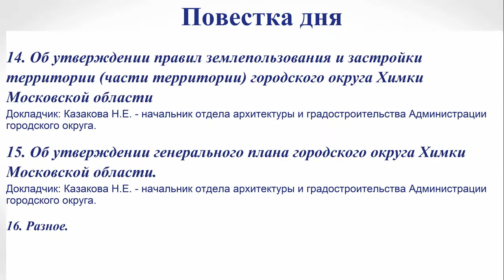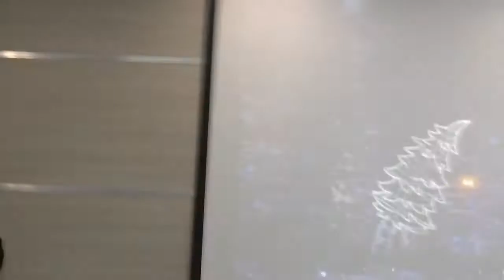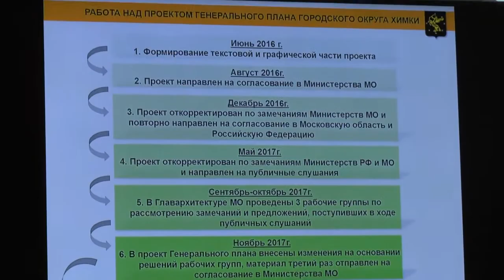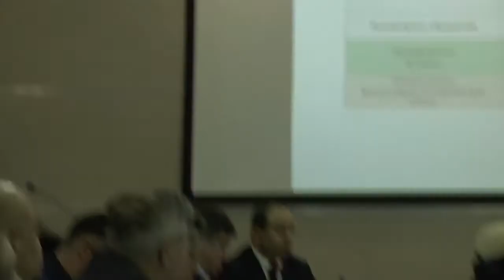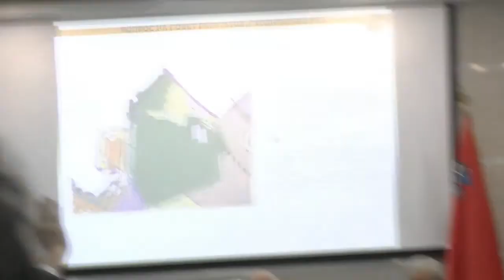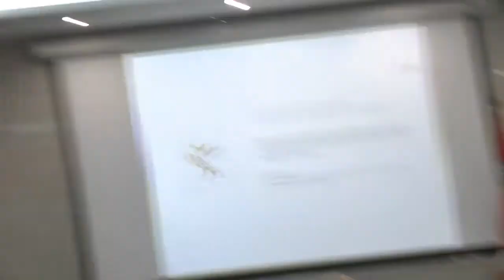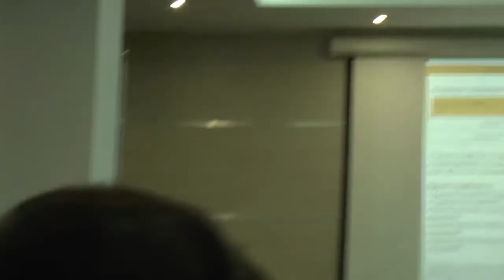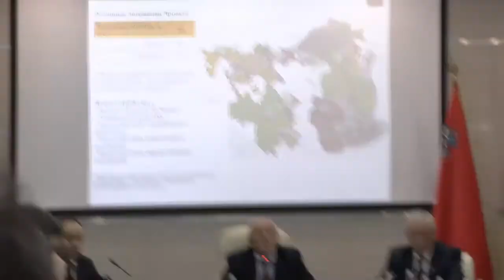Заседание Совета депутатов г о Химки 27 12 2017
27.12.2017 г. состоялось заседание Совета депутатов  г.о. Химки.
Повестка дня
1. О внесении изменений в решение Совета депутатов городского округа Химки Московской области от 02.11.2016 № 03/1 «О бюджете городского округа Химки Московской области на 2017 год и  на плановый период 2018 и 2019 годов».
Докладчик: Гурьева Н.Н. - начальник Финансового управления Администрации.

2. О внесении изменений в решение Совета депутатов городского округа Химки Московской области от 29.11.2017 № 14/1 «О бюджете городского округа Химки Московской области на 2018 год и  на плановый период 2019 и 2020 годов»

3. О дополнительных основаниях признания безнадежными к взысканию недоимки, задолженности по пеням и штрафам по местным налогам.

4. О внесении изменений в решение Совета депутатов городского округа Химки Московской области от 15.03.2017 № 07/2 «Об утверждении положения об аренде имущества, находящегося в собственности муниципального образования городской округ Химки Московской области».
Докладчик: Кайгородов Д.А. - первый заместитель Главы Администрации городского округа.

5. О внесении изменений в Положение о Комитете по управлению имуществом Администрации городского округа Химки Московской области, утвержденное решением Совета депутатов городского округа Химки Московской области от 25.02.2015 № 02/3 «Об утверждении положений об органах Администрации городского округа Химки Московской области».

6. О внесении изменений в решение Совета депутатов городского округа Химки Московской области от 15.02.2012 № 2/2 «Об утверждении Положения о муниципальном жилищном фонде и о порядке предоставления жилых помещений гражданам в городском округе Химки».

7. О признании утратившим силу решения Совета депутатов городского округа Химки Московской области от 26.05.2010 № 55/3 «Об утверждении Положения о порядке обеспечения жилыми помещениями за счет средств федерального бюджета отдельных категорий ветеранов, инвалидов и семей, имеющих детей инвалидов, нуждающихся в улучшении жилищных условий, постоянно проживающих в городском округе Химки Московской области».

8. О внесении изменения в решение Совета депутатов городского округа Химки Московской области от 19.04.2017 № 08/8 «Об утверждении структуры Администрации городского округа Химки Московской области».
Докладчик: Черемушкина Е.Н. - начальник управления муниципальной службы и кадровой политики Администрации городского округа.

9. О внесении изменений в решение Совета депутатов городского округа Химки Московской области от 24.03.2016 № 02/8 «О порядке предоставления ежегодных дополнительных оплачиваемых отпусков за выслугу лет лицам, замещающим муниципальные должности и должности муниципальной службы городского округа Химки Московской области»

10. О присвоении классного чина «Действительный муниципальный советник Московской области 3 класса» Главе городского округа Химки Московской области Волошину Д.В.

11. О присвоении очередного классного чина «Действительный муниципальный советник Московской области 1 класса» Председателю Совета депутатов  городского округа Химки Московской области Дряннову А.П.

12. Об утверждении Порядка присутствия граждан (физических лиц), в том числе представителей организаций (юридических лиц), общественных объединений, государственных органов и органов местного самоуправления, на заседаниях  коллегиальных органов местного самоуправления городского округа Химки Московской области.
Докладчик: Бессонов А.Н. - депутат Совета депутатов городского округа.

13. О внесении изменений в Решение Совета депутатов городского округа Химки Московской области от 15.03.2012 № 4/9 «Об утверждении Положения о постоянных  комиссиях Совета депутатов городского округа Химки»

14. Об утверждении правил землепользования и застройки территории (части территории) городского округа Химки Московской области
Докладчик: Казакова Н.Е. - начальник отдела архитектуры и градостроительства Администрации городского округа.

15. Об утверждении генерального плана городского округа Химки Московской области.

16. Разное.